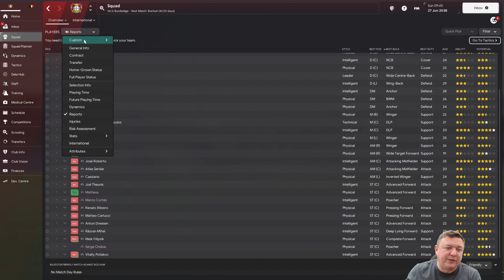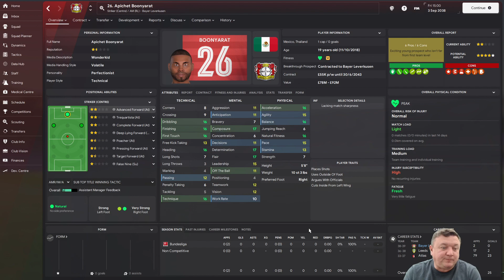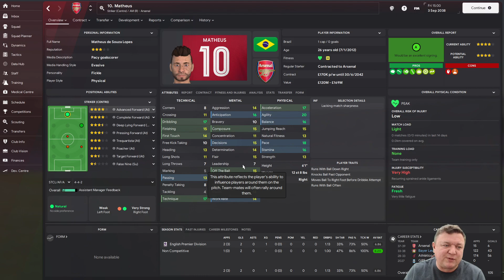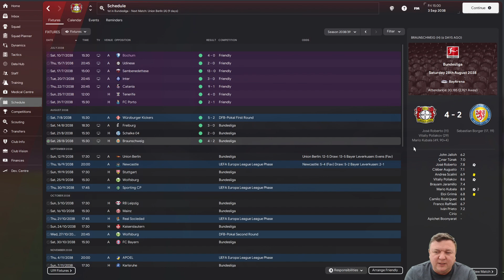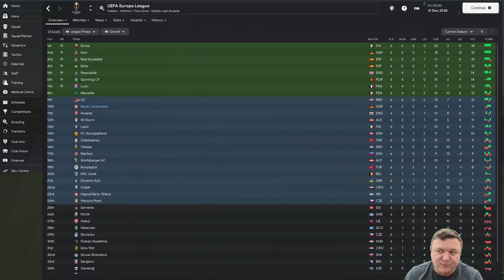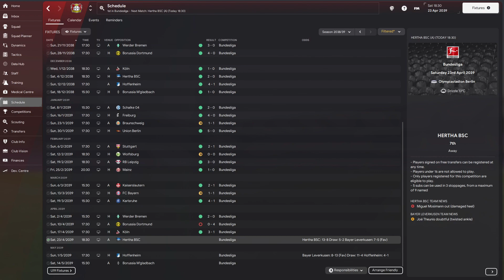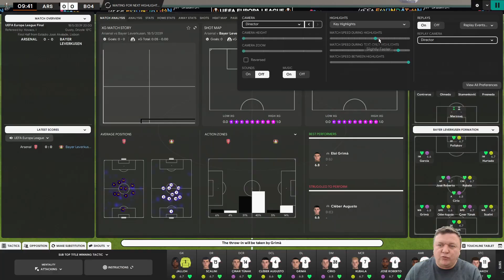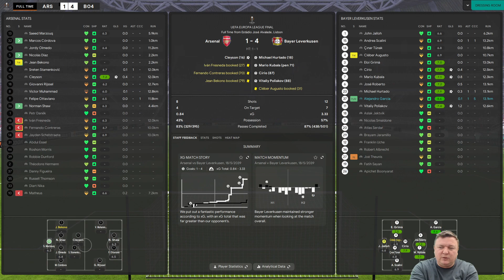FM24 - Journeyman Series #23 - LEVERKUSEN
What's going on everybody, Bobbybarks here and welcome to another video.

We're here with episode 23 and we've moved to Germany where we'll tackle the Bundesliga

I want to give my appreciation for your view; it really means alot to me that you've taken time out of your day to watch my content.  There's millions of other things you could be doing, or watching, so giving me your time to watch my videos is amazing and I'm truly grateful.  Also don't forget to subscribe, it's totally free and ensures my videos pop up on your feed whenever I drop a new one so you don't miss out on anything I share.
I want to give a shout out to Hayley, who is extremely talented and artistic.  Hayley was kind enough to create alot of the intros, the channel's artwork and graphics.  She is one of a kind and you can check her out at the below links.